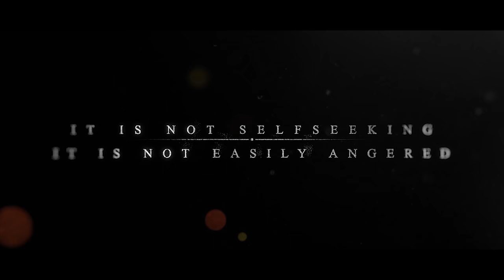Love - The Trailer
There is only one happiness in this life, to love and to be loved. These two have followed their hearts and found true love and they will be tying the knot in the month of July, 2018